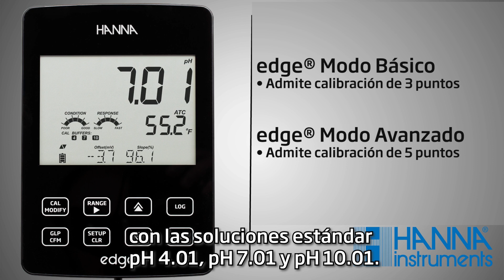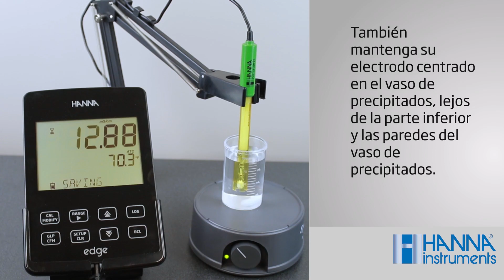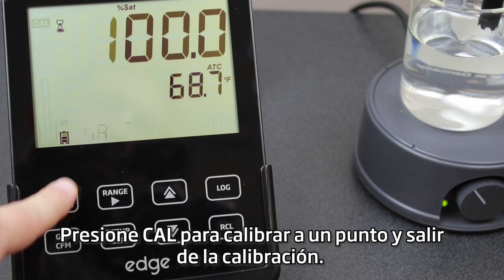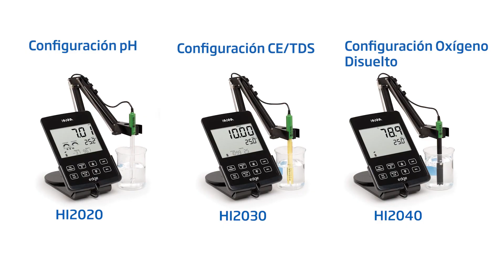Cómo calibrar el medidor de pH multiparámetro edge® de Hanna Instruments®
Aprenda a calibrar nuestro medidor de pH multiparámetro edge®.